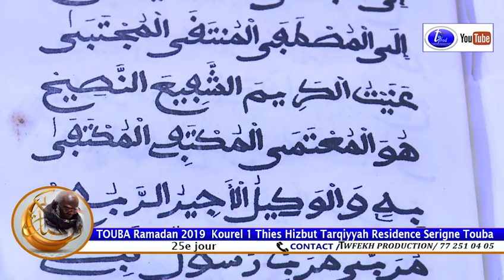Halamane Kourel 1 Thies Hizbut Tarqiyyah Residence Serigne Touba Ramadan 2019